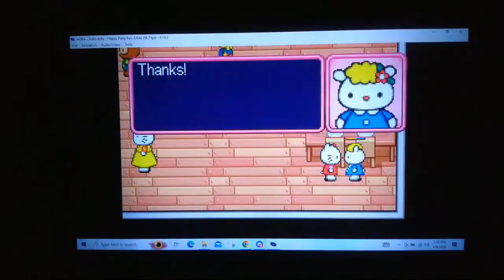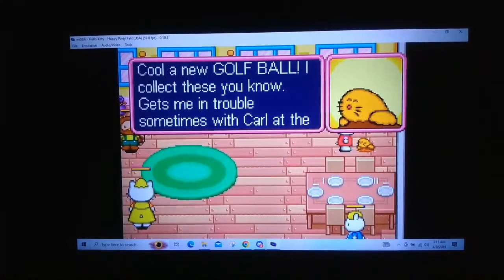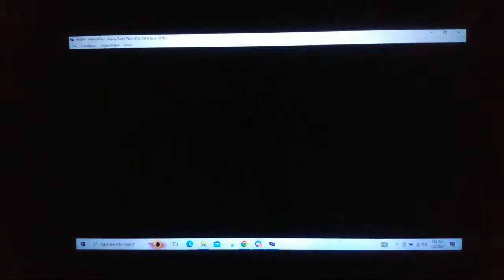Hello Kitty Happy Party Pals with Corang15, Episode 11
Who doesnt love a good Hello Kitty Game? this was one of my favorite games growing up! It's such a relaxing fun game where we try to be a good hostess to all invitees to our parties!